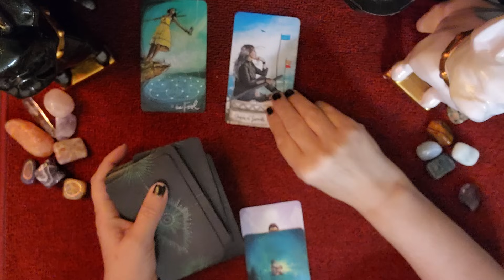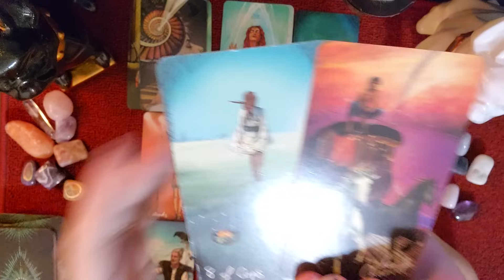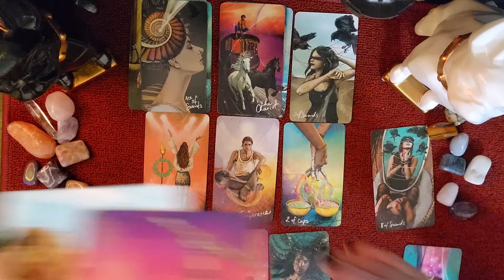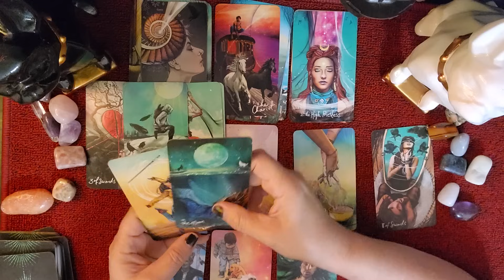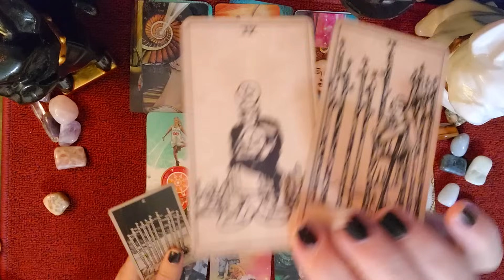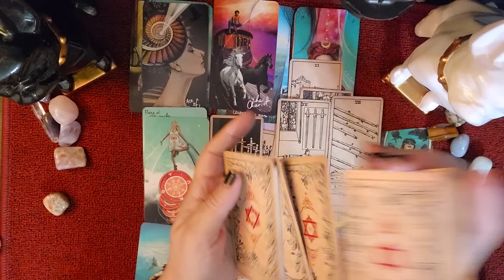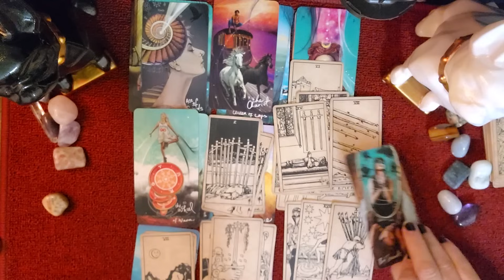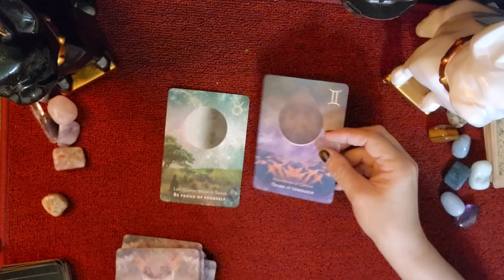Pisces ♓️. BUT AT WHAT COST???